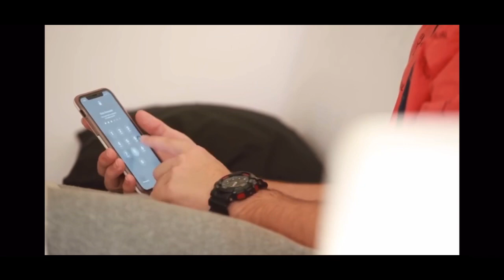Top 10 de webséries do Canal Demais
Top 10 com Mariana Lewis no Canal Demais
Insta da Mariana @_marianalewis @_mari_lewis